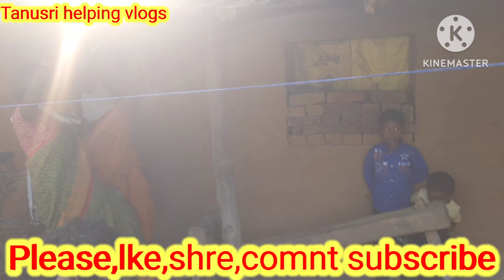Indian traditional people festival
Decmbr,25